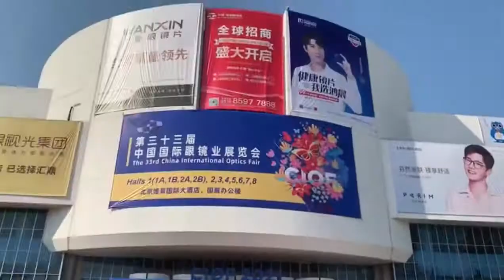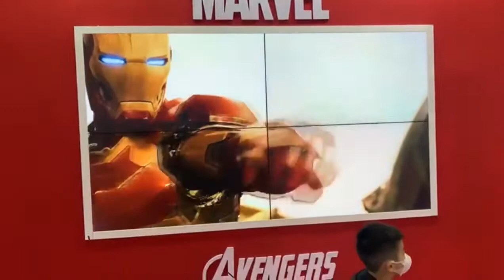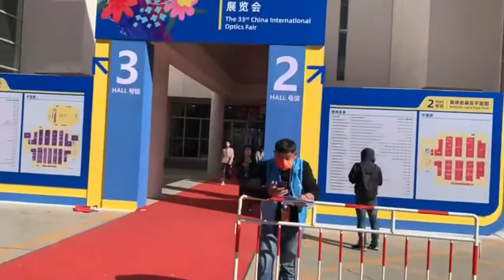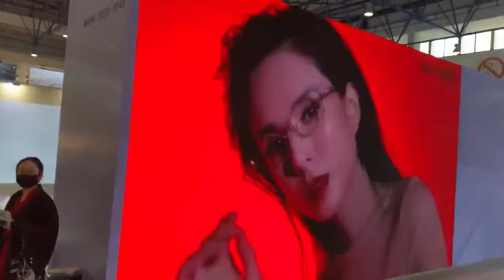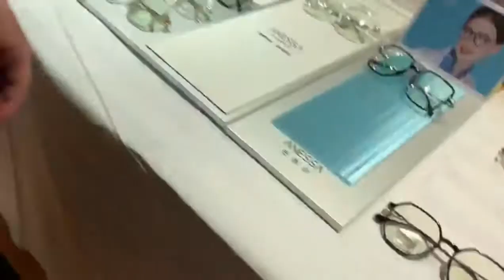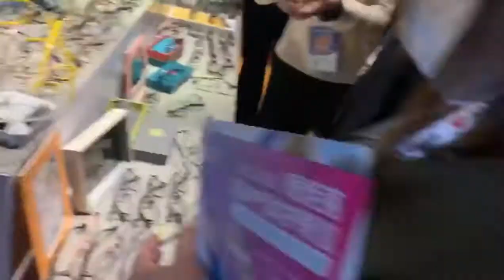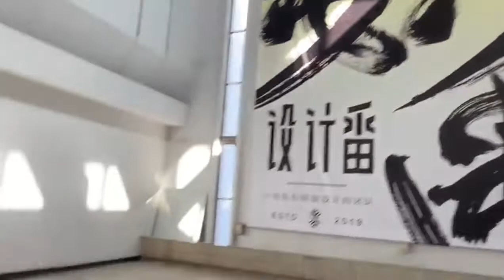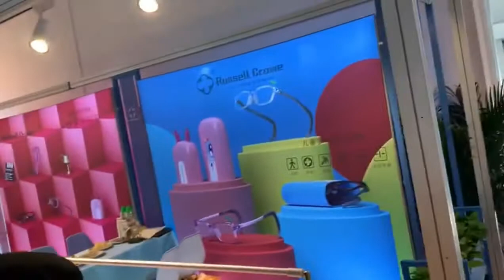BEIJING OPTICAL FAIR 2021 / EYEWEAR DESIGNING & MANUFACTURING /OEM ORDERS /GLASS MANUFACTURING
Techno Design Optical Factory (HK) LTD